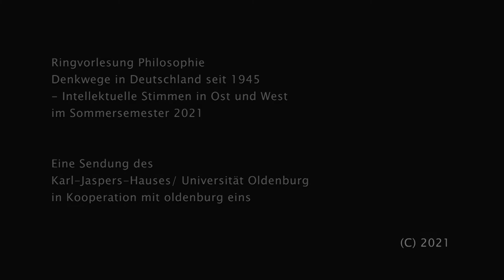Thedel von Wallmoden | Nachdenken mit Jaspers | 05.07.2021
Ringvorlesung - Faust und die Deutschen, Albrecht Schöne - zu Gast: Thedel von Wallmoden